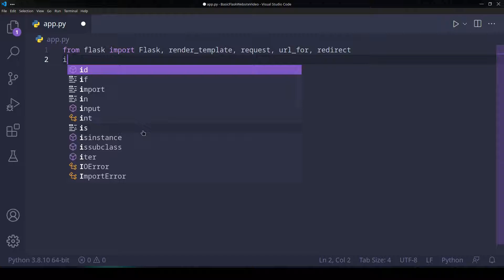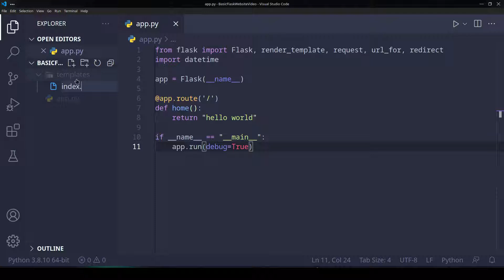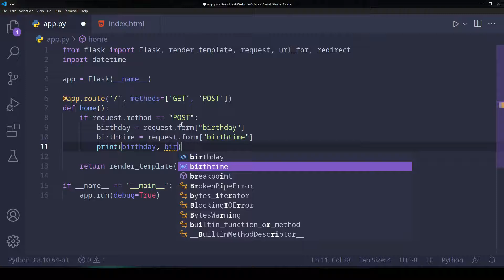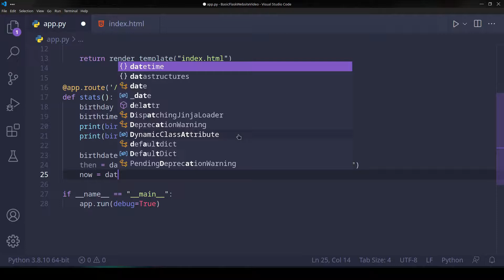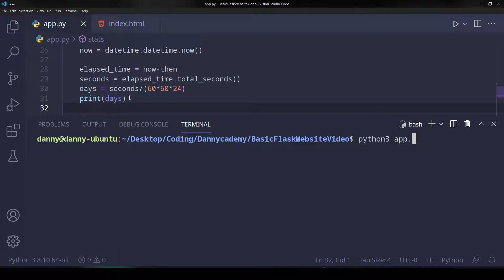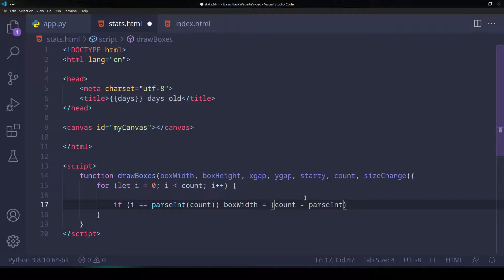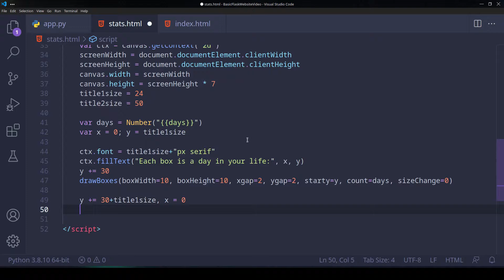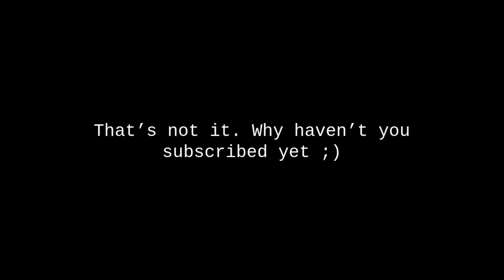Simple Flask Website Tutorial with Python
Hello! Have you ever wanted to make a simple website using Python? In this video, we'll be using a Python module called Flask, which is an extremely lightweight and beginner friendly web framework that allows us to build websites and APIs using Python, to build a cool website that can visually show you how old you are based on a given birthday! For this video, we will be using Python and Flask for our back-end and HTML, CSS and Javascript for our front-end. This video will help you get into web development, especially if you're new to this field of cs. After you watch this video, if you want to enhance your web development skills, I'd suggest building a website based on your own ideas, or you could add onto this website that we built in this video by adding more features, improving the front-end, etc. Hope you enjoyed this video. See ya!

0:00 intro and why flask
0:49 flask hello world
2:15 html form
4:04 using flask to get form data
5:50 stats page back-end, redirecting, and query strings
8:54 stats page front-end
13:55 testing our code!
14:15 outro